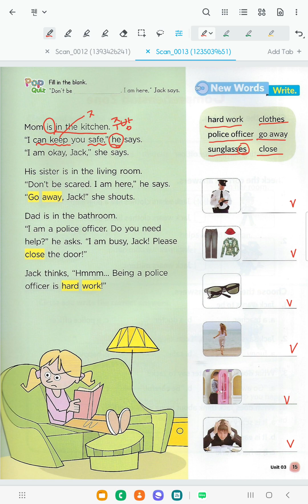Bricks Reading 100-3 (Unit 3) Officer Jack